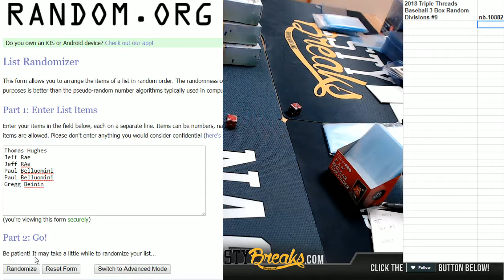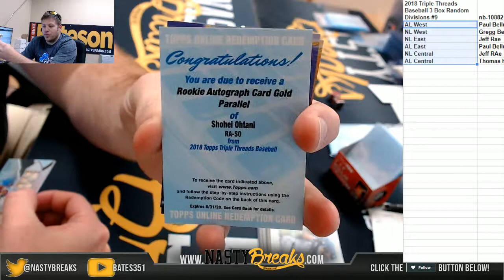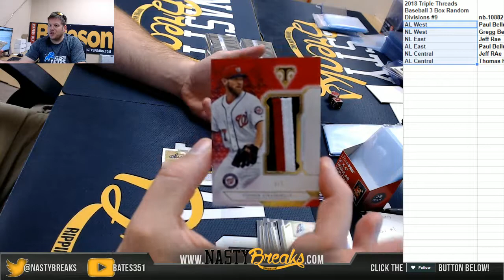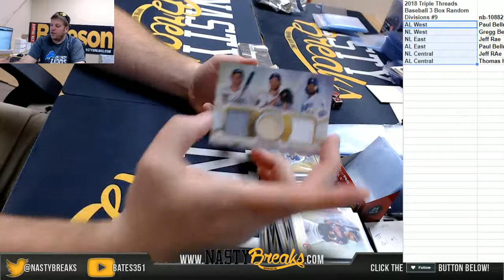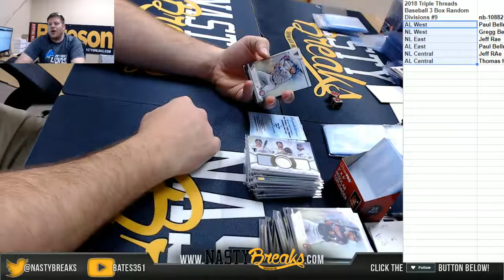11 8 18 2018 Triple Threads Baseball 3 Box Random Divisions #9